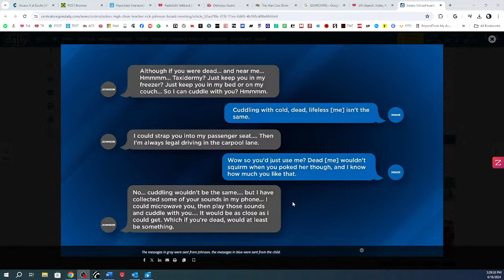Part 8: Huey Lewis Musical: 4/16/24